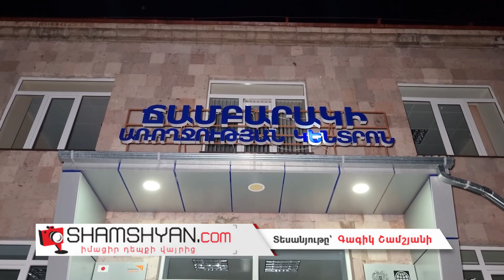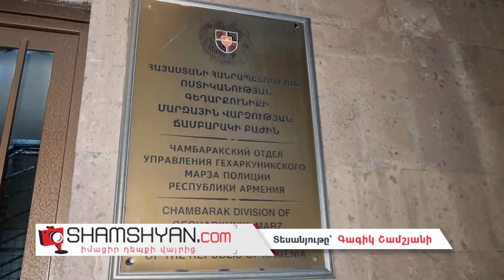Սպանվել է ոստիկանության Ճամբարակի բաժնի քրեական հետախուզության բաժանմունքի ավագ օպերլիազորը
Այսօր՝ սեպտեմբերի 20-ին, սպանություն է տեղի ունեցել Գեղարքունիքի մարզում: Ժամը 19:20-ի սահմաններում Ճամբարակի առողջության կենտրոնից ոստիկանության Ճամբարակի բաժին ահազանգ է ստացվել, որ սուր կտրող-ծակող առարկայից ստացած բազմաթիվ վնասվածքներով իրենց մոտ է տեղափոխվել տղամարդու դի: